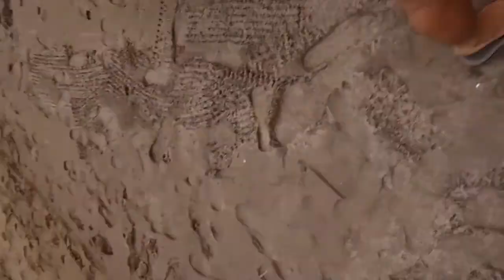Philippines -Camarines Norte adventure